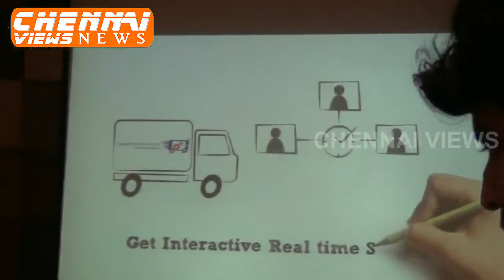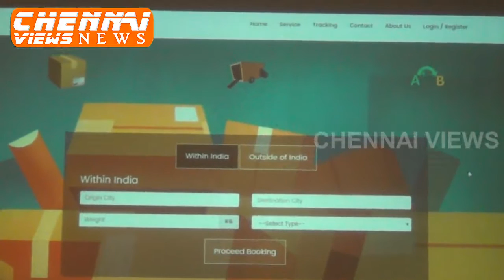Tracxpress Launches its First Flagship Product myparcelonline